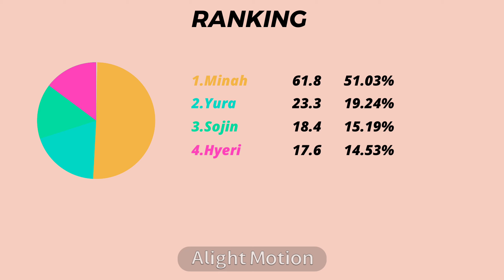Girl's Day - Something [Line Distribution]